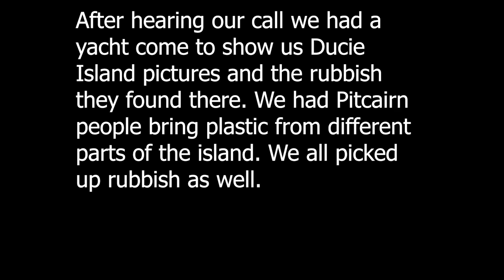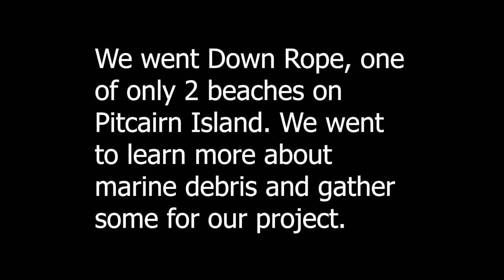2019 Marine Debris Creative Advocacy Competition_Rising Tide Award_Pitcairn Islands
Pitcairn Islands and Marine Debris, Pulau School (Adamstown, Pitcairn)
Students: Adrianna C., Isabel C., Cushana W.